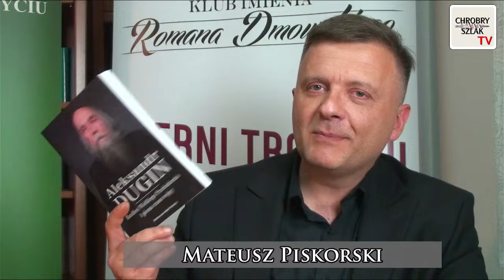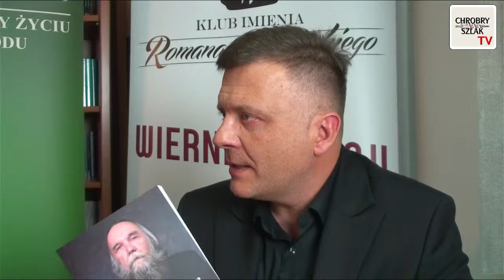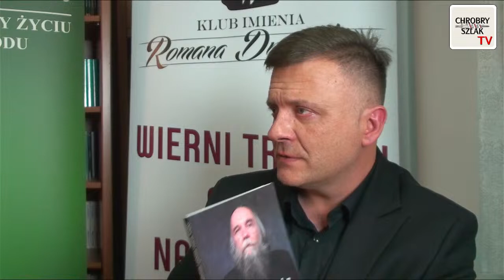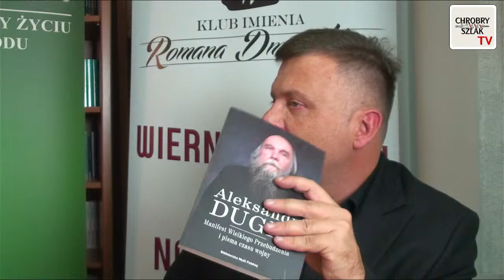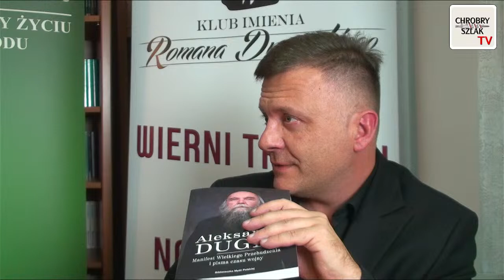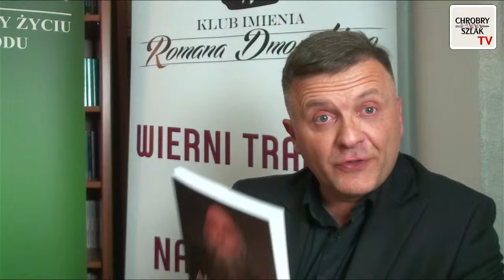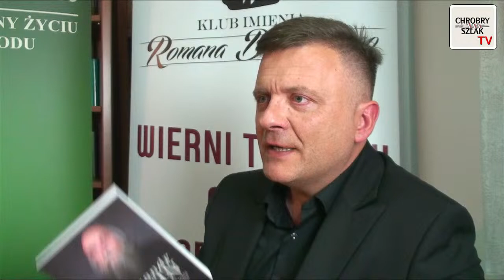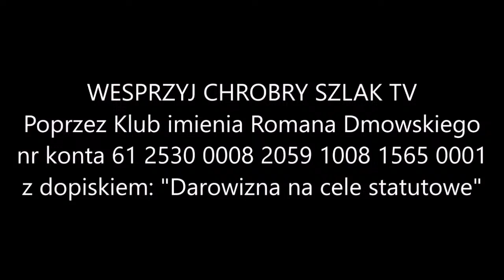NA ŻYWO: Wojna na Ukrainie w świetle pism Aleksandra Dugina - Mateusz Piskorski